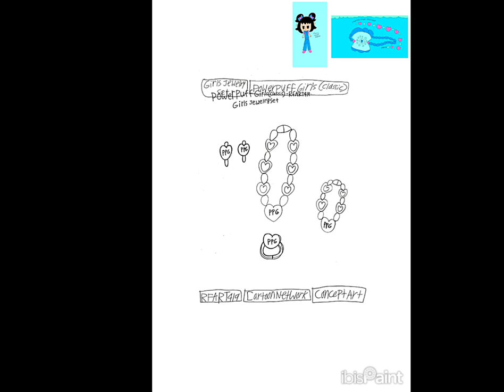6-7-2024 - Powerpuff Girls Classic Jewelry Set - Concept Art - RFART419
This is my Cartoon Network student-animated film, which was made on June 7, 2024, about how to draw your original future beautiful custom jewelry set inspired by the "Powerpuff Girls" classic animation of "The Powerpuff Girls" animation franchise.

これは、2024 年 6 月 7 日に制作されたカートゥーン ネットワークの学生アニメーション映画で、「パワーパフ ガールズ」アニメーション フランチャイズのクラシック アニメーション「パワーパフ ガールズ」にインスパイアされた、オリジナルの未来の美しいカスタム ジュエリー セットを描く方法について説明しています。

Esta es mi película animada para estudiantes de Cartoon Network, que se realizó el 7 de junio de 2024, sobre cómo dibujar tu hermoso y original conjunto de joyas personalizado futuro inspirado en la animación clásica "Las Chicas Superpoderosas" de la franquicia de animación "Las Chicas Superpoderosas".

Este é meu filme de animação estudantil do Cartoon Network, feito em 7 de junho de 2024, sobre como desenhar seu futuro lindo conjunto de joias personalizado original inspirado na animação clássica "Meninas Superpoderosas" da franquia de animação "As Meninas Superpoderosas".

Reference Links:
PowerPuff Girls: